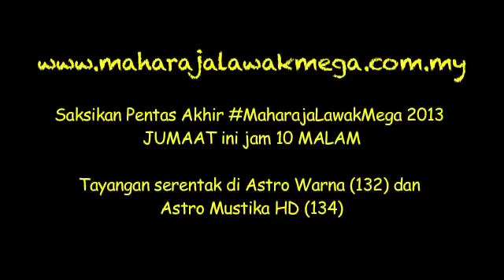Persembahan bersama Artis Jemputan - Jambu | Minggu 12 | Maharaja Lawak Mega 2013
Saksikan Pentas Akhir MaharajaLawakMega 2013 Jumaat ini jam 10 malam di saluran Astro Warna dan Astro Mustika HD. Tonton episod penuh Maharaja Lawak Mega di Astro On The Go